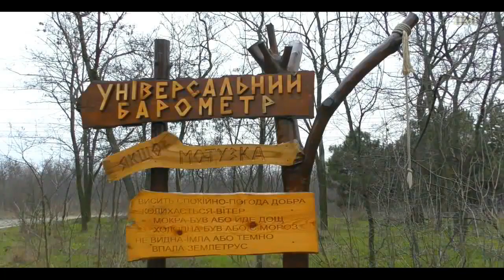Старый Новый Год на Хортице. Запорожье 14.1.2020.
С утра я решил , что будет интересно встретить Старый Новый Год на острове Хортица. Освещение не порадовало, но я сделал то что мог.Показан Днепр, мост Преображенского, Днепрогэс,  Хортица.  Всех с праздником!!!